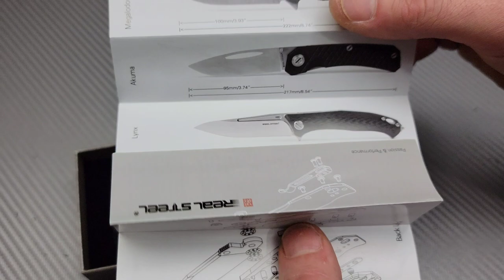NEW 2022 REAL STEEL KNIFE HUGINN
NEW 2022 REAL STEEL KNIFE HUGINN DROPPING JANUARY 14

SHARPENING SUPPLIES:

WORK SHARP KEN ONION

work sharp Ken onion grinder attachment

Ruby stone 3k grit

ruby 4" stone

ruby Benchstone

ultra sharp 600 grt 3×8

ultra sharp medium and ultra fine 2×6

Ceramic Rod

DIAMOND ROD

LANSKY COARSE DIAMOND STONE

LANSKY MEDIUM DIAMOND STONE

LANSKY FINE DIAMOND STONE

LANSKY FINE CERAMIC STONE

work sharp field sharpener

Tri stone

Jewelers loupe

Wiha Bits

BOKER PLUS WIHA BITS AND DRIVER

Locktight stick

2 pack original & heavy KPL

Silicon Rings

OR